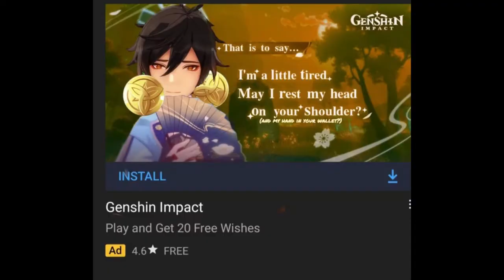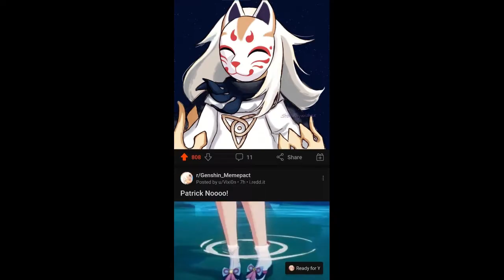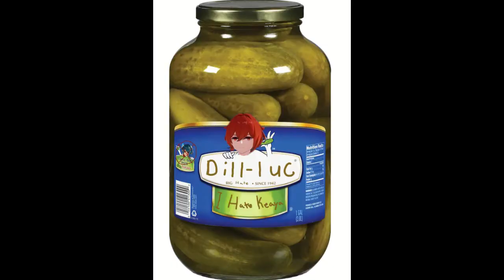Genshin Impact cursed images: Albedo's creations #4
This will probably be the last compilation for a while. This took wayyy too long to make.
I apologize for some slightly mistimed moment spread around. My Potato Laptop was certainly not help but here it is so enjoy!!